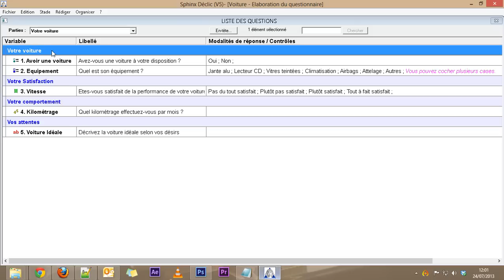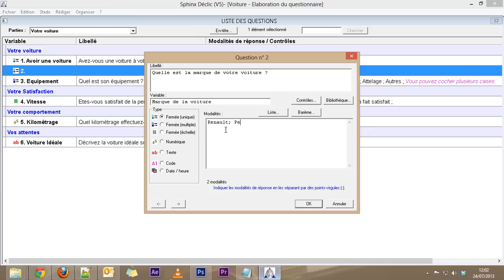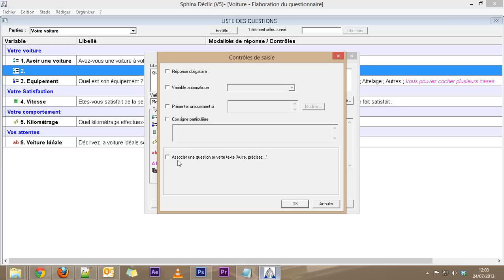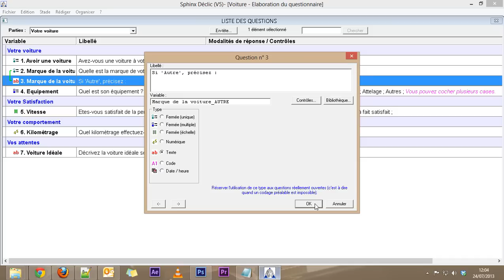Formation Sphinx - Partie 3 - Les réponses de type (Si "Autre", précisez)